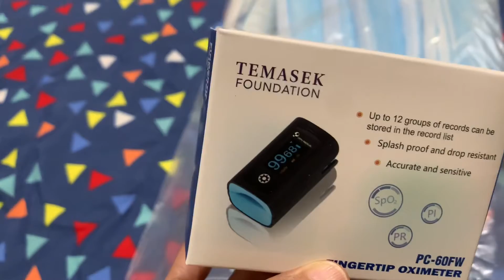Home Recovery Kit By MOH Singapore Covid-19 Singapore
I Tested Positive For Covid-19 | My Home Recovery Kit By MOH Singapore